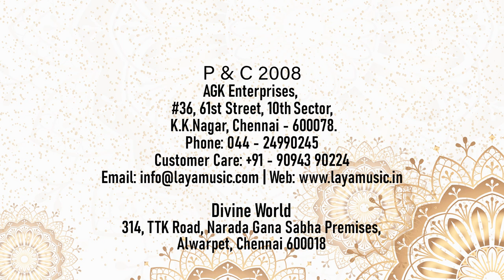Gayathri Sankaran - Kalabhairavastakam - Sacred Chant - Volume 1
The term Sanskirit  in the generic meaning of “refined, made ready,prepared, completed language” is found in Rig Veda. Vedic Sanskirit is the language of “Vedas”, a large collection of hymns and samhitas in the Brahmas and Upanishads Laya Music produced albums of Vedic Chantings and SanskiritSlokas sung by great vidwans and released it worldwide. This is a rare and extraordinary collection of hymns that help today’s people to reconnect with the Vedas and help them revive their divine and spiritual self. The album consists of soul-searching and celestial recitals delivered mellifluously by maestros. With that noble notion and determination LAYA Music moved on to new and unique endeavors.  Laya Music in itscredit as one of the largest releasers of SanskiritSloka Titles in the audio field.  Being the primary and philosophical language of “ Hinduisam”. Sanskirit continues to be widely used as a ceremonial language in Hindu Religious rituals in the form of ‘hymns’ and ‘mantras’. The term Sanskirit  in the generic meaning of “refined, made ready,prepared, completed language” is found in Rig Veda. Vedic Sanskirit is the language of “Vedas”, a large collection of hymns and samhitas in the Brahmas and Upanishads. Panchasuktam, PanchasuktaPavamanams, Vedic Chantings, MoolaPaarayanaSundaraKandam, Slokas for Children and so many albums recited by scholars in Sanksirit are in stores of Laya Music under “Sanskirit Series”.Backed by a comprehensive and exhaustive videos and Mp3s, Laya Music with great inclination to Youtube has uploaded fully copyrighted videos and audio visuals in the channel ‘layamusicindia’ and ‘agkmusicindia’